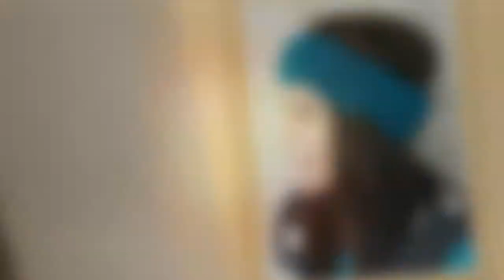crochet pattern for paw patrol